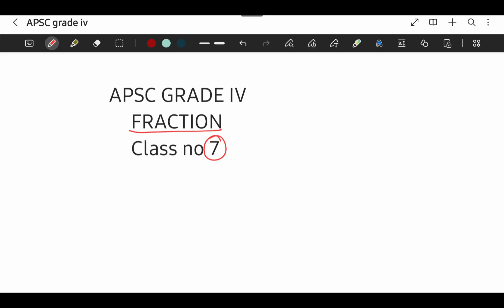Mathematics concept for APSC grade iv || Fraction class 2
Chapter wise Complete Mathematics for APSC Grade IV || Fraction Class 1

Mathematics Concept with PYQ for APSC Grade IV